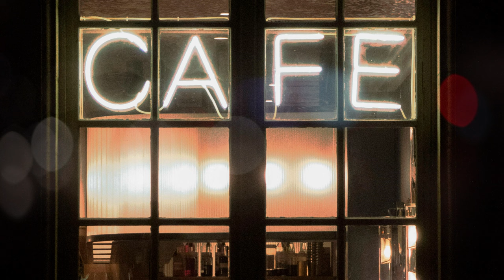THEY are HERE... "Visitation" - The Icebox Radio Theater Scary Stories to Hear in the Dark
Visitation - A man has dreams of an Alien abduction. Is it really happening? or something more...

Visitation was written and directed by Jeffrey Adams. It featured Caleb Silvers as the doctor, Beth Lowthian as the enthusiastic woman, Jeffrey Adams was Rory and the storyteller, and starring Rachel Malasig as Lynn.

Sound design and binaural recording by Jeffrey Adams. Some Sound effects from the Freesound Project at Freesound dot Org.

Welcome to another Amazing Horror Audio Drama from The Icebox Radio Theater... Scary Stories to HEAR in the Dark...

The town of Icebox, MN is a very special place!

High Audio Quality Dramatizations from The Icebox Radio Theater Collection!
Frozen Frights: Volume 1

Horror Audio Drama Suspense Stories
Old Time Radio Horror Stories Scary Stories Scary Stories to Hear in the Dark
Frozen Frights, Tales from the Rack
Written and directed by Jeffrey Adams who also did sound effects and post-production.

Visualization w/ added effects by: Viktor Wolf